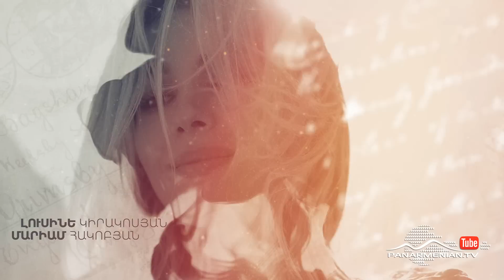Երեք Նամակ Բելլայից, Սերիա 54 / Ereq Namak Bellayic